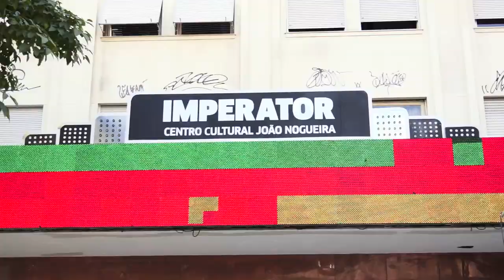Imperator Centro Cultural João Nogueira anima a vida cultural do Méier!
Depois de anos fechado, o tradicional espaço de cultura do Méier que já abrigou um cinema e uma casa de shows volta à cena como Imperator - Centro Cultural João Nogueira. O novo centro de cultura renovou o bairro com música, teatro, exposições, gastronomia e muito mais para a população da zona norte. Conheça um pouco mais deste espaço e não deixe de visitar!